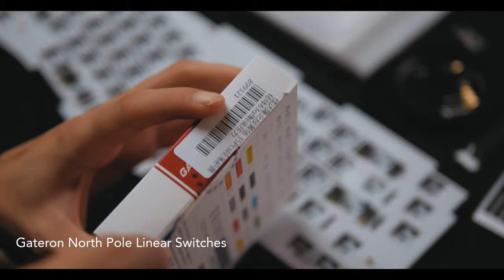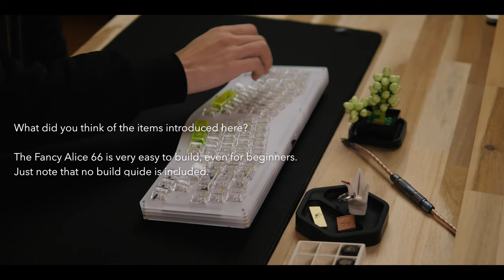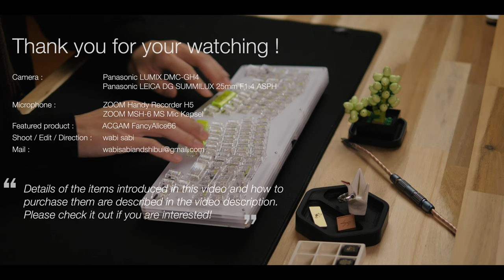FancyAlice66 DIY Kit (Build + Sound Test)-Whatgeek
𝗔𝗹𝗶𝗰𝗲 𝗦𝗽𝗹𝗶𝘁 𝗹𝗮𝘆𝗼𝘂𝘁, 𝟲𝟲-𝗸𝗲𝘆 𝗛𝗼𝘁-𝗦𝘄𝗮𝗽𝗽𝗮𝗯𝗹𝗲 𝗞𝗲𝘆𝗯𝗼𝗮𝗿𝗱 𝗞𝗶𝘁 𝗳𝗼𝗿 𝗪𝗶𝗻/𝗠𝗮𝗰, unboxing video from @wabi_sabi

𝗣𝗿𝗼𝗱𝘂𝗰𝘁 𝗗𝗲𝘁𝗮𝗶𝗹𝘀:
𝟯𝟮𝗨𝟰 𝗠𝗮𝘀𝘁𝗲𝗿 𝗖𝗼𝗻𝘁𝗿𝗼𝗹, 𝗦𝘂𝗽𝗽𝗼𝗿𝘁 𝗤𝗠𝗞/𝗩𝗜𝗔 𝗞𝗲𝘆 𝗖𝗵𝗮𝗻𝗴𝗲
Alice66 DIY kit is programmable by QMK/VIA. For users who are not used to the alice split layout, there’s nothing more convenient than remapping the keys by VIA without reflashing its own firmware. The changes can be saved on board, and be worry-free about losing the saved memory while unplugging and replugging the keyboard. Being compatible with QMK.
*only single-mode, after all, QMK has to be single-mode

66 Lamp Beads+16 Bottom Lamps (the first step is to lower the brightness)

𝗦𝗼𝘂𝘁𝗵-𝗳𝗮𝗰𝗶𝗻𝗴 𝗟𝗘𝗗
Designed with South-facing RGB to better illuminate the keyboard backlight from the typist’s perspective.

𝗛𝗼𝘁-𝘀𝘄𝗮𝗽𝗽𝗮𝗯𝗹𝗲 𝗦𝗽𝗹𝗶𝘁 𝗪𝗶𝗿𝗲𝗱/𝗪𝗶𝗿𝗲𝗹𝗲𝘀𝘀 𝗠𝗲𝗰𝗵𝗮𝗻𝗶𝗰𝗮𝗹 𝗞𝗲𝘆𝗯𝗼𝗮𝗿𝗱
The Alice features hot-swappable uses kailh hot-swappable sockets switch sockets, Simply plug in the desired switch, Compatible With 3/5pins mechanical switches

𝗣𝗼𝗺 𝗠𝗮𝘁𝗲𝗿𝗶𝗮𝗹 𝗣𝗼𝘀𝗶𝘁𝗶𝗼𝗻𝗶𝗻𝗴 𝗣𝗹𝗮𝘁𝗲
Poron pad, Poron sandwich cotton, PE Switch pad with sound-absorbing cotton in between the plate and the PCB board, so the keyboard sounds and feels soft.